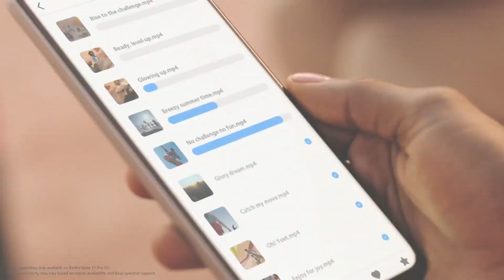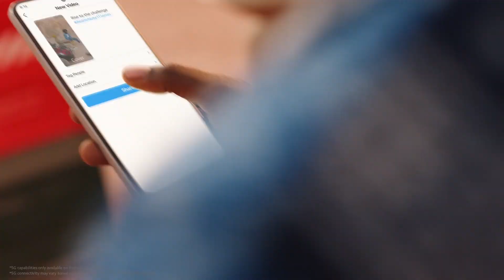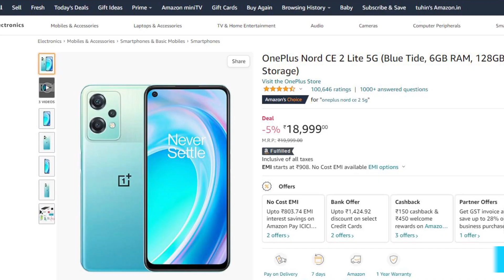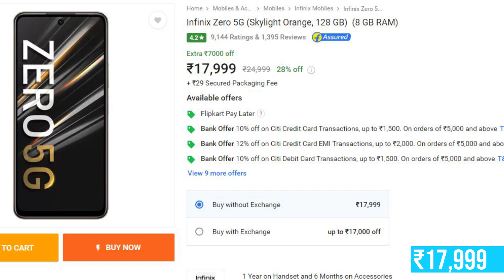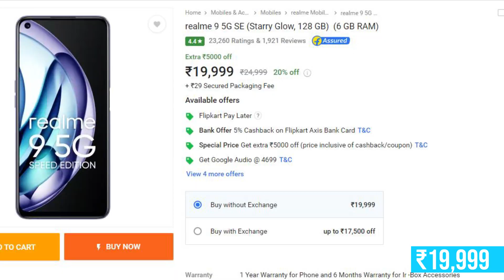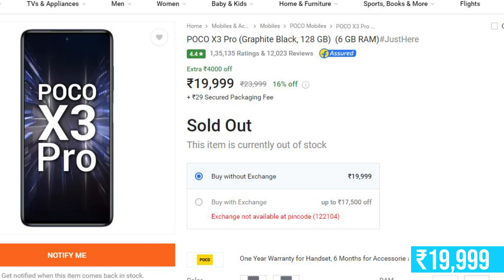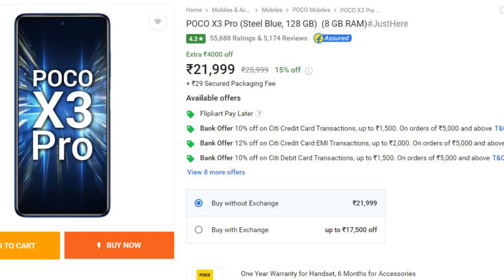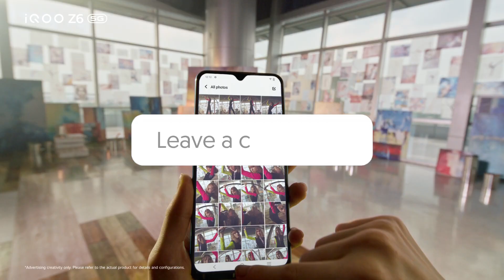Top 5 Best Gaming Smartphone Under 20000 in November 2022 ⚡ Best Gaming Phone Under 20000 in India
Poco X4 Pro 5G
Iqoo Z6 5G
Moto G82 5G
Poco X3 Pro
Realme 9 SE 5G
Infinix Zero 5G
OnePlus Nord Ce 2 Lite 5G
Redmi Note 11 Pro Plus 5G

Just remember, since we haven’t reviewed these Phones, this list is made based on the specifications each Phones brings.

Make sure you watch the video till the end your all doubts related to Best Gaming Smartphone Under 20000 in November 2022 will be cleared in this video.

If You Liked Our "Top 5 Best Gaming Smartphone Under 20000 in November 2022 ⚡ Best Gaming Phone Under 20000 in India" Video Do Give It a Thumbs Up, Share and Comments.

Queries Solved
best phone under 25000 6gb ram128gb rom
best mobile under 25000 in india 2022 tamil
best mobile under 25000 technical guruji
2022 best smartphone under 25000 malayalam
best smartphone under 25000 technica guruji
gaming phone under 25000 in india
gaming phone under 25000 in
bangladesh gaming phone under 25000 rupees
best gaming phone under 25000 in 2022 Malayalam
5g phone under 20000
best phone under 25000
5g phone under 25000
25000 under smartphone 2022
5g phone under 25000
best camera phone under 25000
Allrounder phone under 25000
5g Phone under 25000
5g phone under 25000